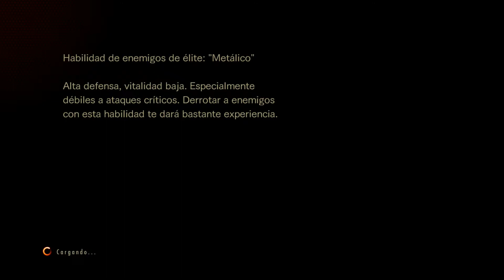Resident Evil: Revelations 2 - Modo Asalto - Misiones Diaria Barry + Jodido codigo rojo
Capcom pls fix !

Nombre: Resident Evil Revelations 2

Idioma: Español

Plataforma: PS4

No te pierdas ningun video mio con esta app para chrome/firefox

PSN: Blansi

Canción: Pucker Up - Jingle Punks (Librería de audio gratuito de Youtube.)